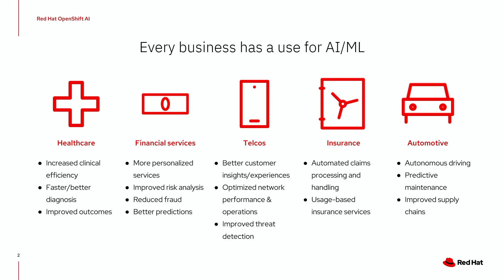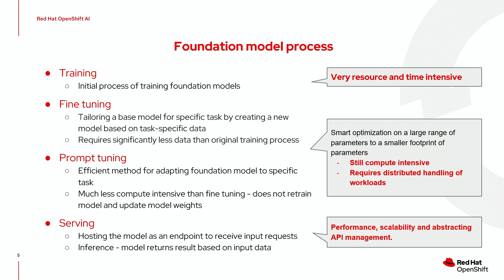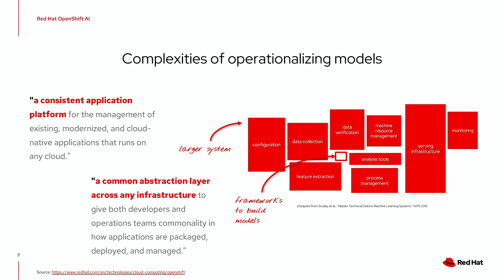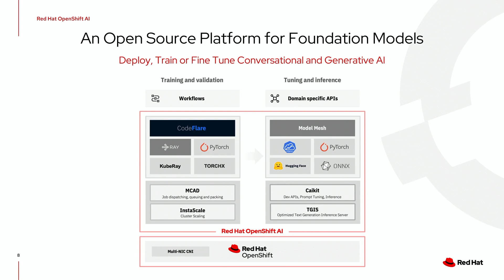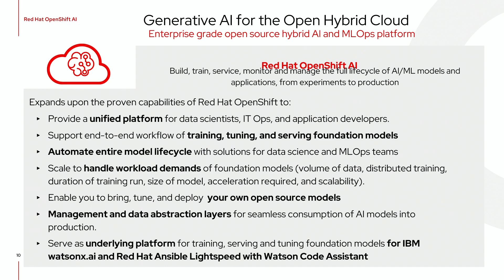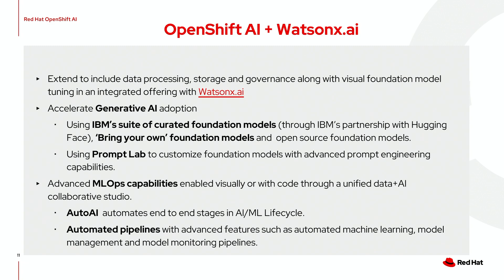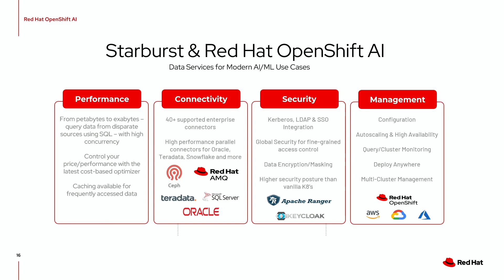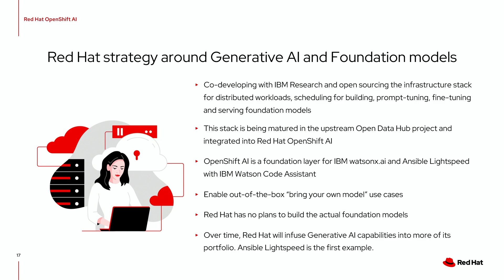OpenShift Commons Gathering, Raleigh - Artificial Intelligence at Red Hat: What's Next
AI has embedded itself in every industry and every executive is looking at how to apply it to their space. Sherard Griffin (Red Hat) discusses how to leverage operational models and get them into production. Griffin introduces Red Hat OpenShift AI, generative AI for the open hybrid cloud.